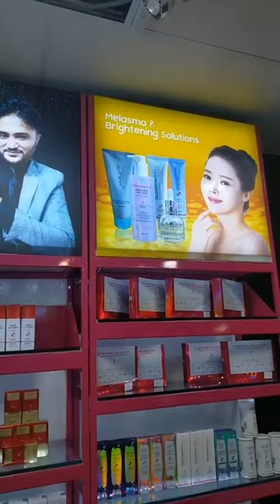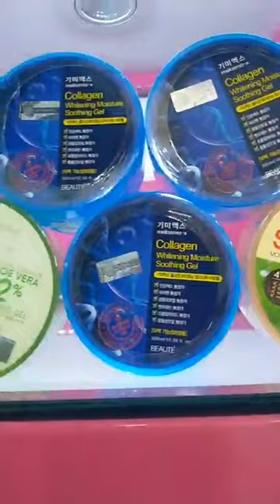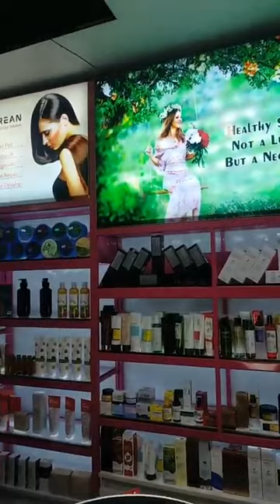কোরিয়ান অথেনটিক কসমেটিকস লাইভ || শীতকালীন ত্বকের যত্নের কার্যকরী প্রসাধনী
বিস্তারিত জানতে নিচের যেকোনো লিংক ফলো করুনঃ

💦 জেনে বুঝে কসমেটিকস কিনুন, সারাজীবন ভালো থাকুন 💦
✅ বিশেষ প্রয়োজনে যোগাযোগ করুনঃ

আমাদের শোরুমগুলো ভিজিট করুনঃ
📍 ঠিকানাঃ Shop-80, Block-C, Level-1, Bashundhara City Shopping Mall, Panthapath, Dhaka-1215
📍 ঠিকানাঃ Shop-01, 1st Floor, New Market City Complex, New Market, Dhaka-1205